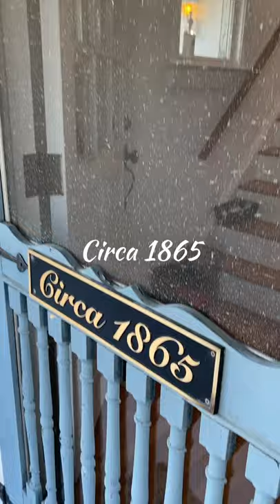West Long Branch, NJ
Two homes for the price of one!
Amazing investment properties!
Total 5 Bedrooms, 2.5 Baths!
Minutes to  Long Branch Beach, Monmouth University, Commercially Zoned.